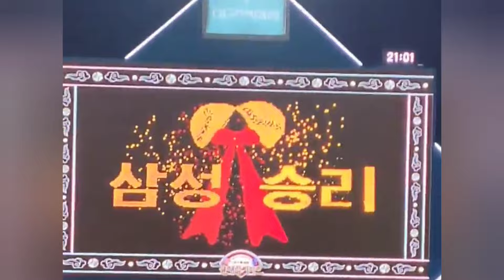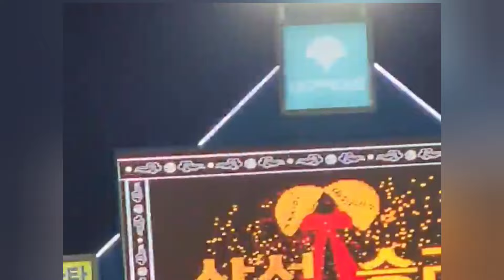2024. 7. 20.(토) 삼성vs롯데, 21:4 이게 말이되냐?ㅡ목청껏 응원한 결과!ㅡ설명 참조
오늘은 단체관람석에서 관람했어요.
프로야구 삼성 라이온즈가 대구삼성라이온즈파크 개장 이후 최다 매진 신기록을 경신했다고 하네요.

삼성은 20일 대구삼성라이온즈파크에서 열리는 롯데 자이언츠와의 홈경기 입장권 2만4000장이 모두 팔렸고, 올 시즌 14번째 만원 관중이랍니다.

영화배우 이희준이 시구자였어요.

다음은 ㅡㅡㅡㅡㅡㅡㅡ
NEWSIS 김희준 기자의 기사를 올립니다.

최근 3연패와 롯데전 3연패를 동시에 탈출한 삼성은 49승째(2무 43패)를 수확, 이날 비로 경기를 치르지 않은 LG 트윈스(50승 2무 42패)와 격차를 1경기로 좁혔다.

8위 롯데는 39승 3무 48패가 됐다.

삼성 타선이 뜨겁게 타올랐다. 홈런 4방을 포함해 장단 22안타를 몰아치며 롯데 마운드를 맹폭했다.

삼성의 안방마님 강민호는 3회 3점포를 날리는 등 4타수 3안타 3타점으로 맹타를 휘둘렀다. 그는 역대 5번째로 15시즌 연속 두 자릿수 홈런도 달성했다.

2번 타자 류지혁이 6타수 4안타로 5타점을 쓸어담았고, 8번 타자 김현준이 5타수 4안타 3득점으로 하위타선의 핵 역할을 했다.

삼성 토종 에이스 원태인은 풍족한 타선 지원 속에 6이닝 7피안타(1홈런) 2탈삼진 2볼넷 4실점을 기록하고 시즌 8승째(5패)를 따냈다.

롯데는 마운드가 무너진 가운데 실책도 3개를 범하면서 대패의 수모를 당했다.

우완 선발 투수 이인복은 3이닝 동안 홈런 두 방을 맞는 등 4피안타 3볼넷 7실점으로 무너져 시즌 3패째를 떠안았다.

1회초 롯데가 나승엽의 우월 3점포(시즌 2호)로 선취점을 냈다.

이어진 공격에서 구자욱의 희생플라이로 1점을 만회한 삼성은 3회 5점을 올리며 승부를 뒤집었다.

3회말 볼넷 2개로 1사 1, 2루가 됐고, 류지혁이 2타점 우전 적시 2루타를 날려 3-3으로 균형을 맞췄다.

구자욱의 몸에 맞는 공으로 이어간 2사 1, 2루에서는 강민호가 왼쪽 담장을 넘기는 3점포(시즌 10호)를 쏘아올렸다.

4회초 롯데에 1점을 내줬던 삼성은 이어진 공격에서 3점을 내며 달아났다. 선두타자 이성규가 좌월 솔로포(시즌 17호)를 터뜨렸고, 김현준의 2루타와 안주형의 희생번트로 일군 1사 3루에서 김지찬이 좌전 적시타를 때렸다.

김지찬이 도루와 폭투로 홈까지 들어가면서 삼성은 9-4로 달아났다.

회말 2사 만루에서 김지찬이 밀어내기 볼넷을 골라 1점을 추가한 삼성은 후속타자 류지혁의 우전 안타와 상대 실책으로 주자 셋이 모두 홈인, 13-4까지 앞섰다.

삼성은 6회에도 4점을 더했다.

6회말 선두타자 루벤 카데나스가 좌월 솔로 홈런을 쏘아올렸다. 지난 19일 KBO리그 데뷔전을 치른 삼성 새 외국인 타자 카데나스는 데뷔 첫 홈런을 신고했다.

강민호의 안타로 이어간 무사 1루에서 김영웅이 좌중간 담장을 넘기는 투런 아치(시즌 18호)를 그려냈고, 이후 무사 1, 3루에서 안주형의 병살타 때 3루 주자 이성규가 홈을 밟았다.

삼성은 8회말 류지혁, 윤정빈의 적시타와 상대 실책, 카데나스의 적시타를 묶어 4점을 추가, 21-4까지 달아나 승부에 쐐기를 박았다.

ㅡㅡㅡㅡㅡㅡㅡ

내가 응원한 경기가 이겼으니
보람이 아주 큽니다!